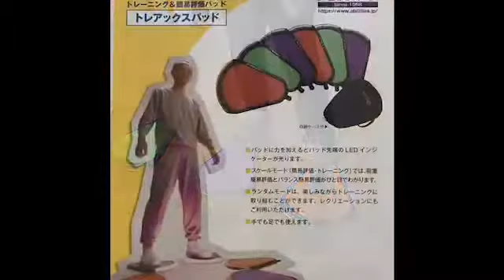トレーニング＆簡易評価パッド トレアックスパッド 病院施設営業課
パッドへの力のかかり具合を可視化し、楽しみながらバランス評価やゲームもできる新感覚パッド 転倒予防の取り組みにも活用！